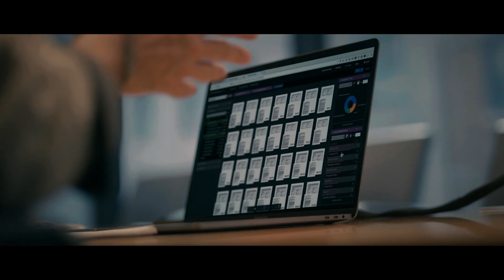Iron Mountain and Google Cloud help enterprises solve with data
Nerina Martinez, Digital Workplace Transformation Lead, Jim O’Dorisio, SVP of Emerging Commercial Applications, and Mark McLauchlin, Sr. Director of Strategic Partnerships at Iron Mountain discuss how change is a constant requirement for survival.

Learn how Google Cloud and Iron Mountain assist customers in solving their data driven problems by using Iron Mountain InSight ingest to bring in the content and then use Google Cloud AI and Machine Learning models to analyze and implement their data in useful and creative ways.